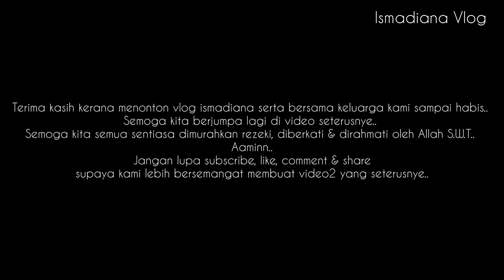GIBS ECO - family camping kat sini.